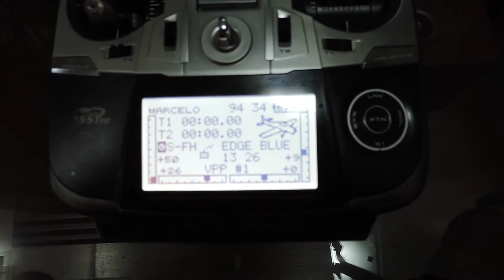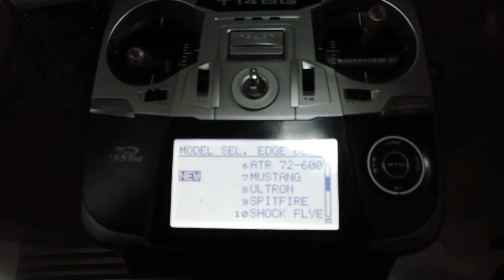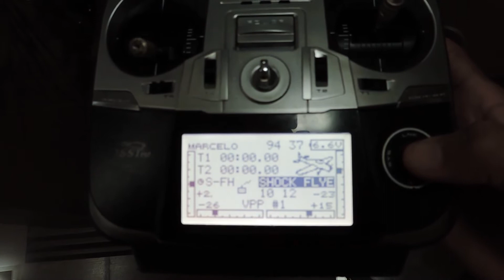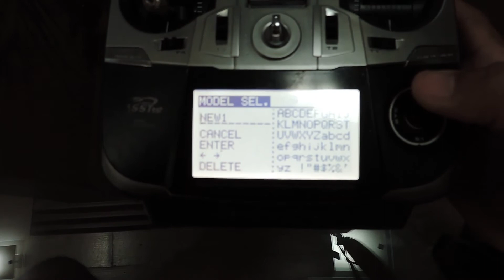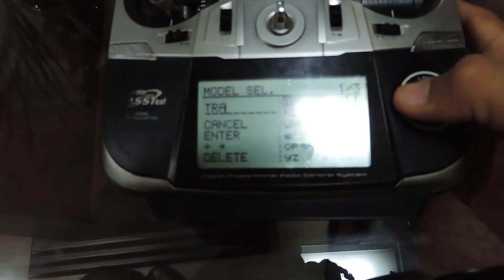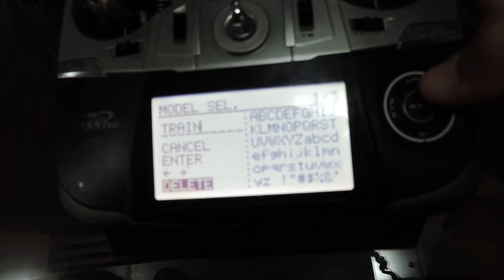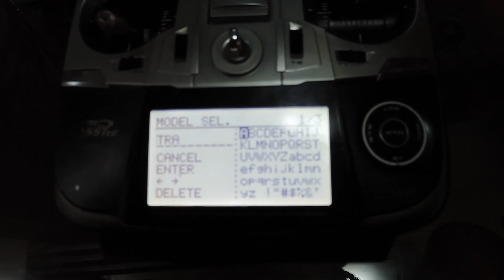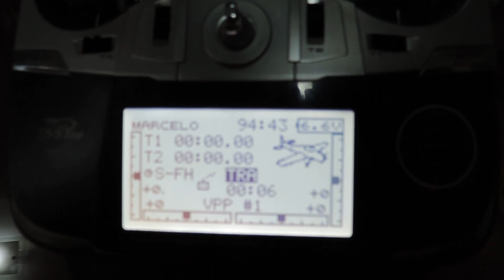FUTABA 14sg - Como criar novo Modelo - Renomear Modelo